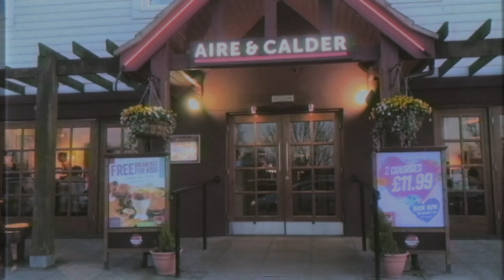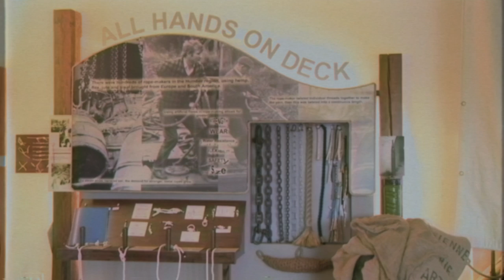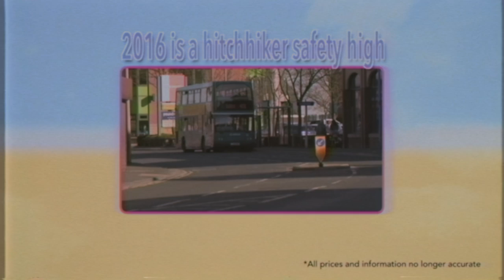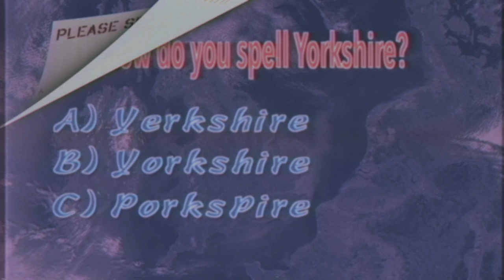Hope You Come Up Here - Goole (History)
Inspired by Wish You Were Here Ian Smith shows you the attractions of his hometown Goole, and even manages to interview the UK’s youngest mayor Terence Smith.

Post-production & music by
Alastair Clayton